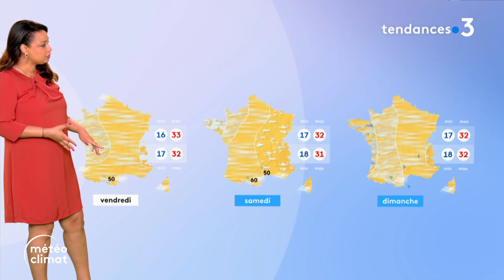Julia Martin 06 09 2023